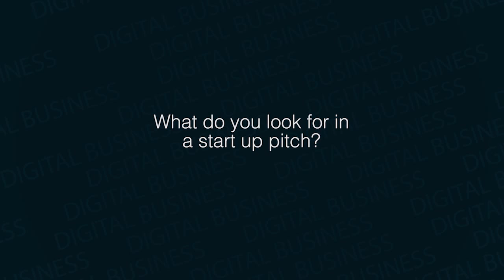What Naomi Simson Wants To Hear In Your Startup Pitch